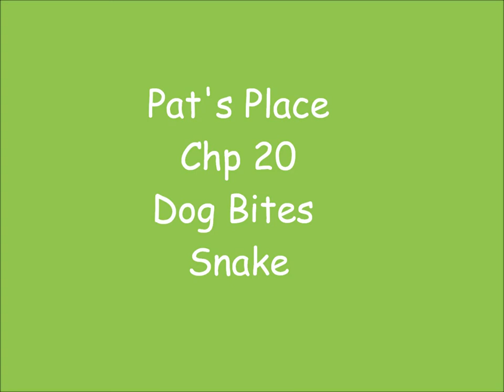Dog Bites Snake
chp 20 of Pat's Place...the snake is found.